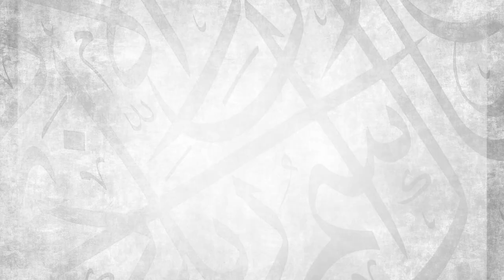Look At What You Have Put Forward for Tomorrow || Ustadh Abdulrahman Hassan || AMAU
BarakAllahu feekum.